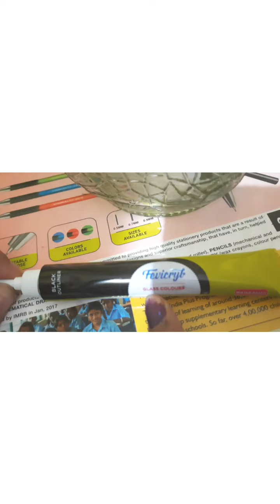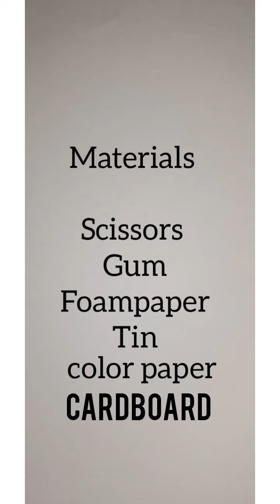Easy craft with waste materials